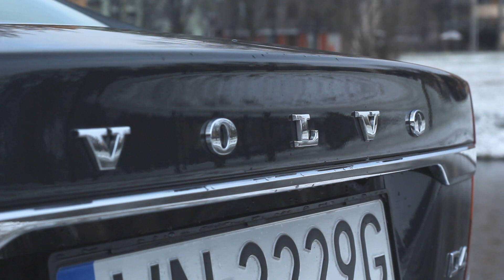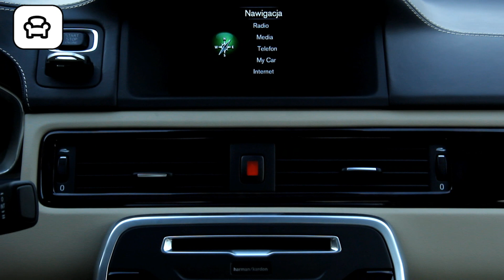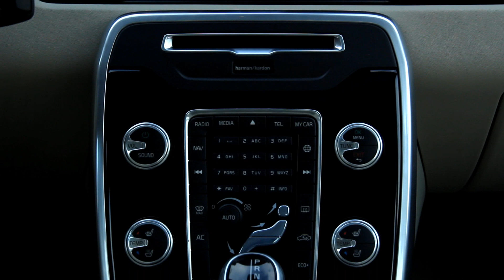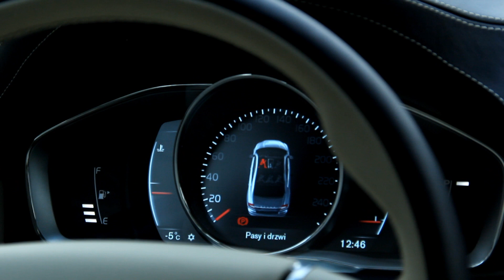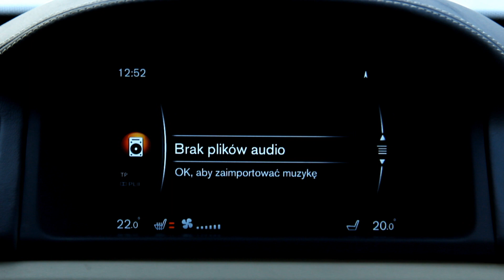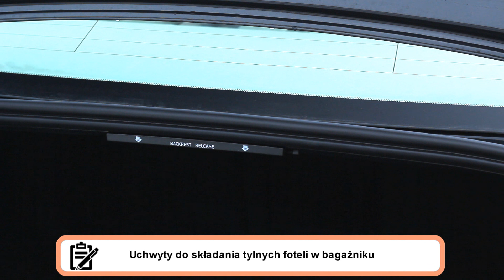2014 Volvo S80 D4 181 KM DRIVE-E Geartronic - #117 Jazdy Próbne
Tydzień temu oglądaliście test BMW X4, dziś mamy dla Was flagowca szwedzkiej marki, konkurenta BMW 5, Audi A6 oraz Mercedesa E-klasy. Chodzi oczywiście o Volvo S80.

Jazdy Próbne to program motoryzacyjny, na którego łamach co tydzień, w każdy poniedziałek o 20 prezentujemy kolejny test wideo nowego samochodu.

0:00 - 0:30 Rozpoczęcie
0:31 - 1:27 Intro
1:28 - 2:16 Historia samochodu
2:17 - 3:25 Stylistyka Volvo S80
3:26 - 7:52 Wnętrze, komfort
7:53 - 8:43 Bagażnik
8:44 - 12:51 Wrażenia z jazdy
12:52 - 15:23 Podsumowanie testu

Muzyka:
ProleteR
Juanitos-Juanitos - Glitter Bomb

Wystąpili:
Łukasz Zaczyński
Marcin Wleźlak
Montaż:
Łukasz Zaczyński
Za użyczenie samochodu dziękujemy:Volvo Polska

Testy Volkswagen (Beetle, Up!, CC, Tiguan, Passat, Touran, Golf VII, Jetta, Golf VII Variant, Amarok, Polo V FL)